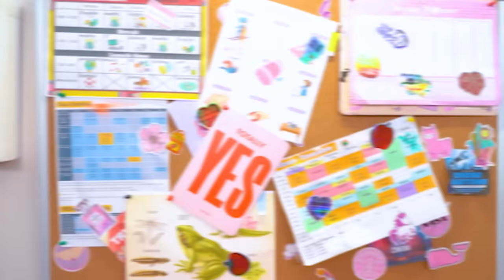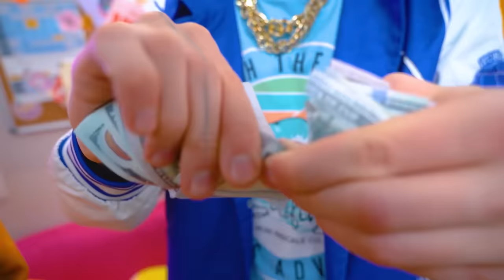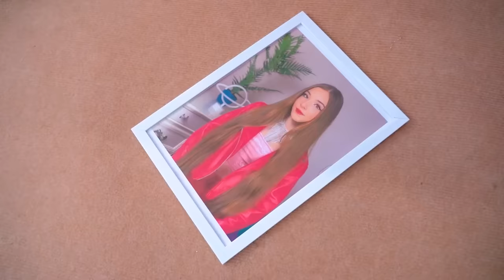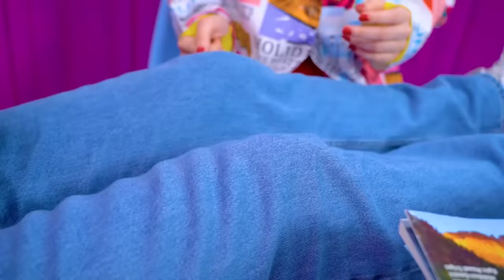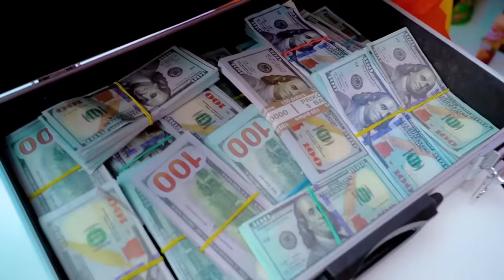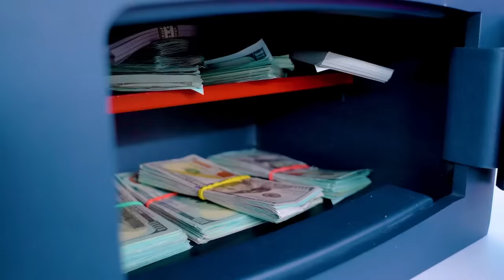Poor Family Marries Rich Man! Crazy Rich Wedding Gets Ruined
A poor family can only dream of becoming rich! But Eva’s poor mom is determined to fix everything, and very soon she will have a wedding with a millionaire! But when it seems that a rich life is very close, the wedding with rich man risks being ruined!

Will the teenagers be able to save Eva's mom's crazy rich wedding? It seems that not everyone wants to unite a poor and a rich family! What will come of it - watch in the new video!